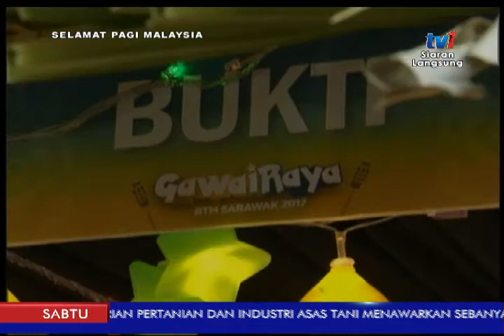SPM 2017 - BINGKISAN SARAWAK: GAWAIRAYA [29 JULAI 2017]